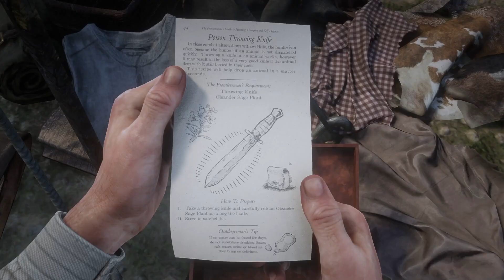Red Dead Redemption 2 Episode 23! Dealing with Poachers! (Even if they seam like normal people)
Hello everyone! This is TE55 with another episode. I mainly do pure gameplay with minimal editing, because I just want to share my gaming experience with you guys :D Enjoy!